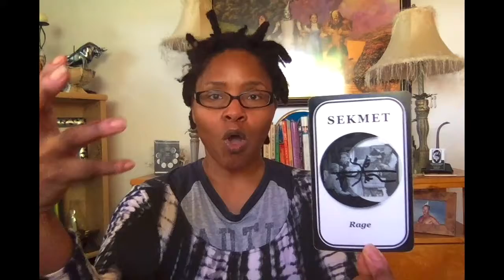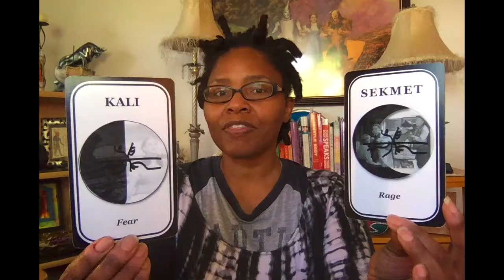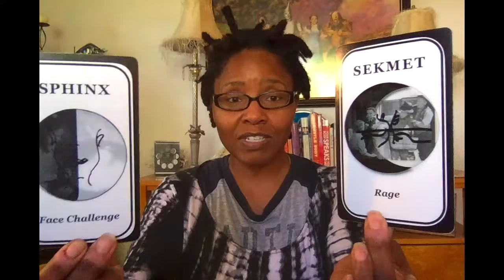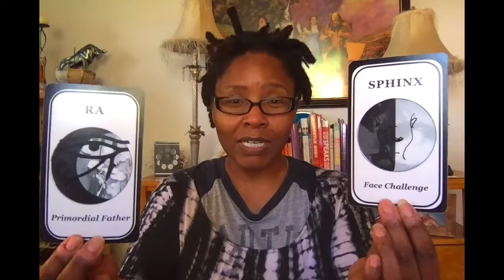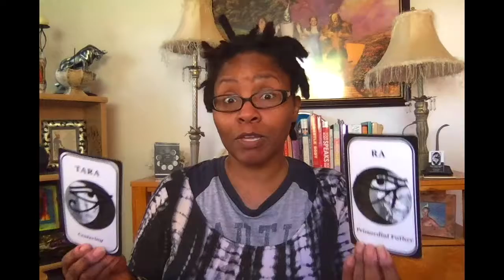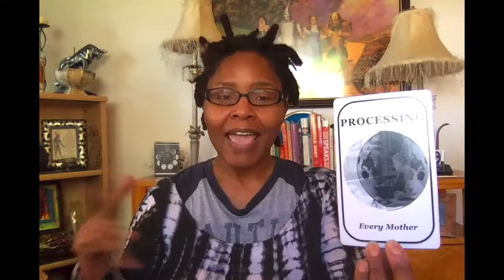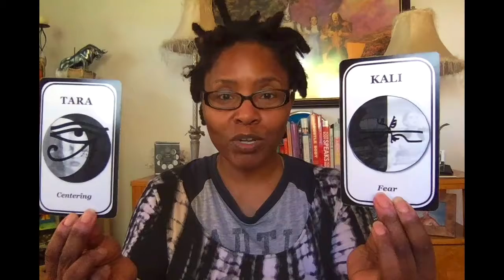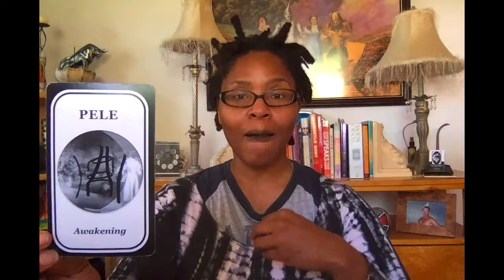Gemini Moon SIGN October New Moon READING 2018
Watch both to see which most resonates with you.

Beats @LonoBlackSoul